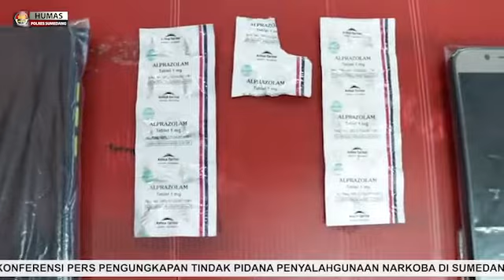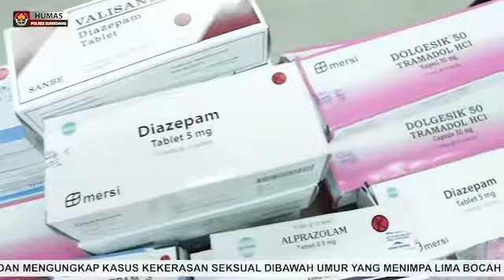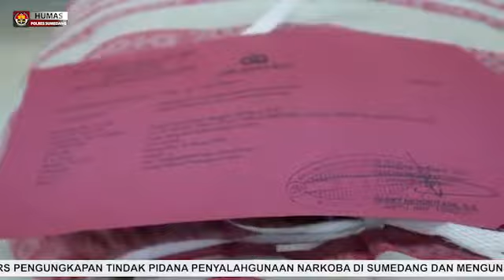Polres Sumedang Ungkap Tindak Pidana Penyalahgunaan Narkoba di Sumedang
SUMEDANGONLINE
Redaksi:
Blok Sawah Lega Dusun Cikole Desa Ranggon Kecamatan Darmaraja 45372.